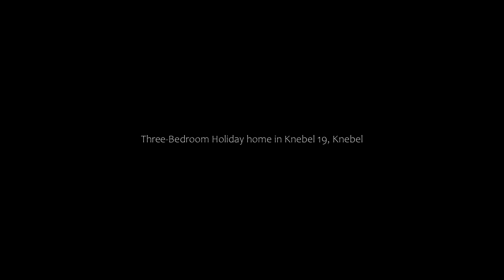Three-Bedroom Holiday home in Knebel 19, Knebel, Denmark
About Property:
Set in Knebel in the Midtjylland region, Three-Bedroom Holiday home in Knebel 19 has a terrace. The property is around 47 km from Aarhus Natural History Museum, 47 km from Aarhus University and 47 km from Aarhus Cathedral. The property is non-smoking and is situated 47 km from Steno Museum.

With free WiFi, this 3-bedroom holiday home offers a TV, a washing machine and a fully equipped kitchen with a ...
Property Type: Hotel
Address: 8420 Knebel, Denmark
Searching For
1. Three-Bedroom Holiday home in Knebel 19 - Knebel - Denmark
2. Three-Bedroom Holiday home in Knebel 19 - Knebel - Denmark Address
3. Three-Bedroom Holiday home in Knebel 19 - Knebel - Denmark Rooms
4. Three-Bedroom Holiday home in Knebel 19 - Knebel - Denmark Amenities
5. Three-Bedroom Holiday home in Knebel 19 - Knebel - Denmark Offers and Deals
Audio Credit:
Track Title: Reasons To Hope
Artist: Reed Mathis